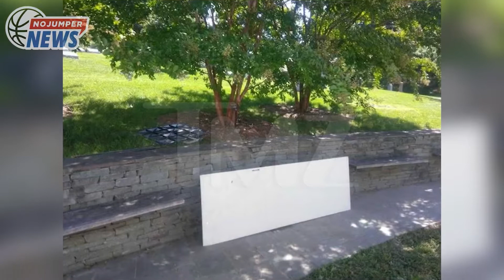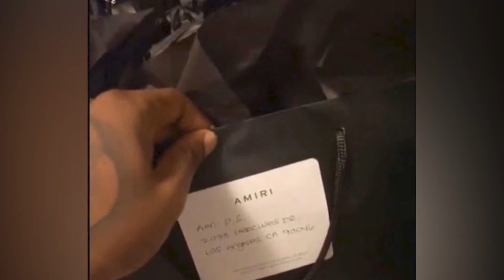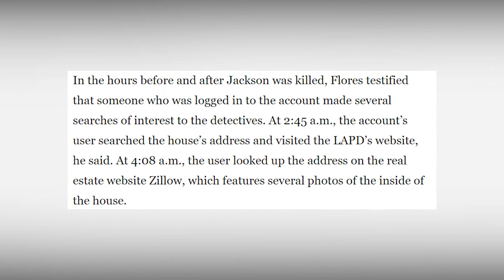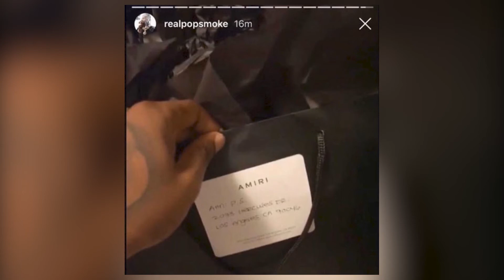Pop Smoke's MEMORIAL Was Vandalized.... Family Is DISGUSTED This Happened!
Welcome back to Rap Craze, today on the channel we are going to feature Rapper Pop Smoke’s Crypt Vandalized by Perps Who Apparently Tried to Get Into Casket. NYPD responded to the cemetery around 2:00 PM yesterday after an employee discovered Pop Smoke's crypt damaged. The crypt was damaged sometime between 2:30 PM on Friday and 2:00 PM on Saturday. There were no cameras in the area and the total Damage is $500.00. So far, there are no suspects and no arrests have been made. Police are now investigating.

Pop Smoke's gravesite was found utterly destroyed this weekend -- this after apparent vandals smashed his crypt ... and apparently tried dragging his casket out. Photos obtained of what an eyewitness says they stumbled upon Saturday morning at the Green-Wood Cemetery in Brooklyn, NY -- where the rapper was buried and laid to rest last year following his murder in early 2020. As you can see ... it's a complete mess. We're told Pop Smoke's spot on the outer wall of a mausoleum within the grounds seemed to be singled out and horribly vandalized ... with his marble plaque cracked and broken through, almost completely. You can see his full name displayed ... Bashar Barakah Jackson. There was other debris left scattered on the ground ... including what we're told looked like burned and discarded joints, as well as flowers. The worst part is that there seems to be drag marks left on the ground ... and another shot of what we're told was right across from the mausoleum appears to indicate the perps might've actually gotten into Pop Smoke's tomb ... either pulling something out, or trying to. The eyewitness tells us this door-looking thing seemed to be a concrete slab that would presumably sit over PS's casket, separating his body from another right above him. The black rectangular object, we're told, also looked to be part of Pop Smoke's wall enclosure. Watch till the end to for more details on the Rapper Pop Smoke’s Crypt Vandalized by Perps Who Apparently Tried to Get Into Casket.

RAPPER POP SMOKE GRAVE BADLY VANDALIZED (WHAT WERE THEY AFTER? ) OR WAS IT A SHOWING OF DISRESPECT